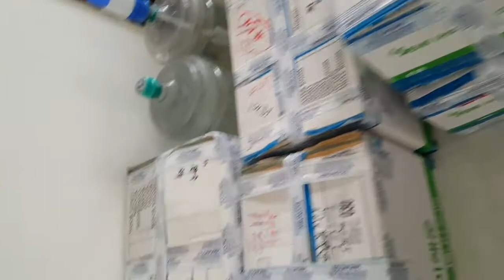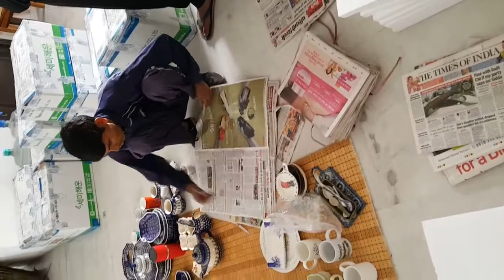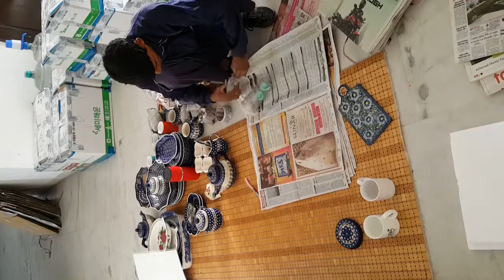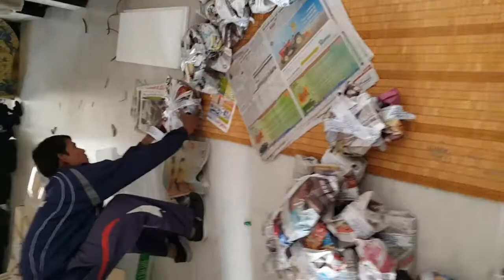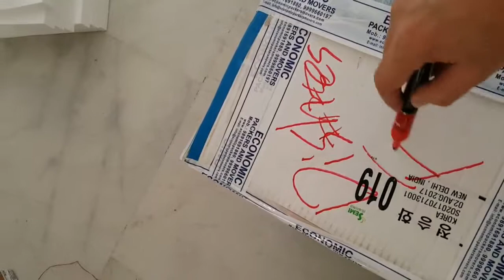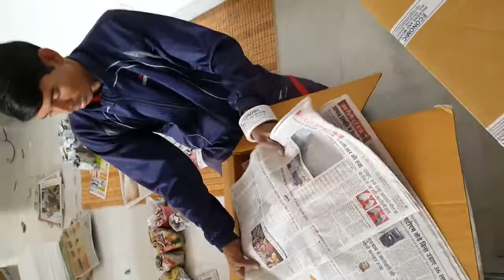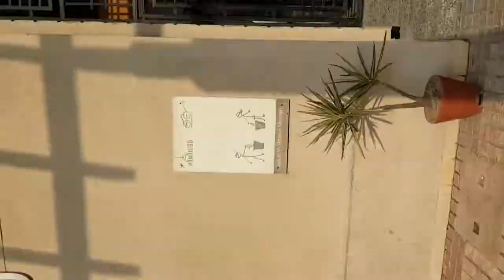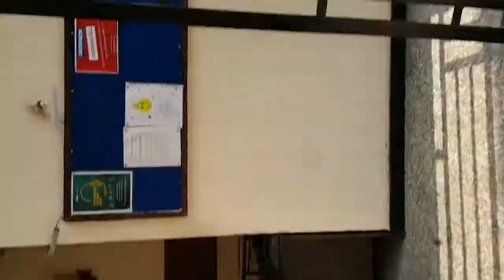‹Kids›Soo：인도조사 - ATS Society Apartment House Packages Packing And Moving (인도포장이사)